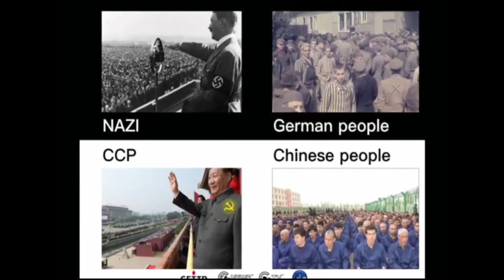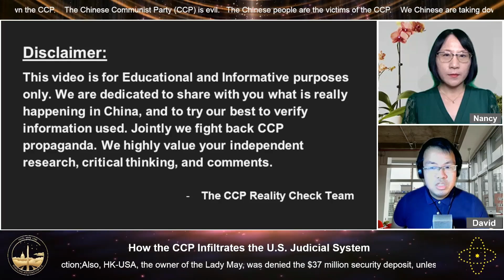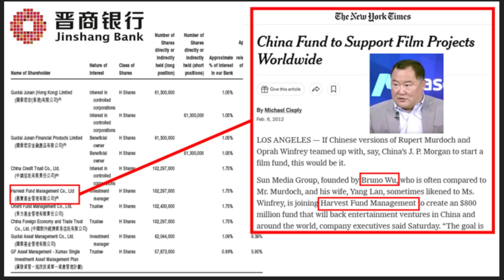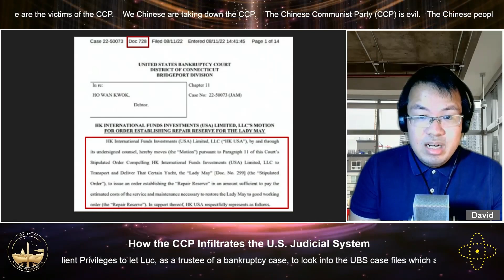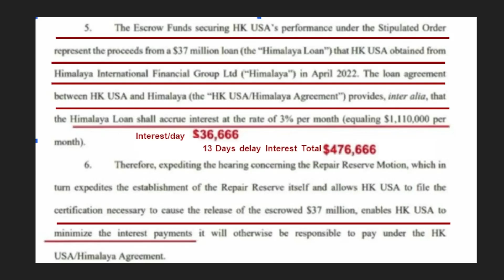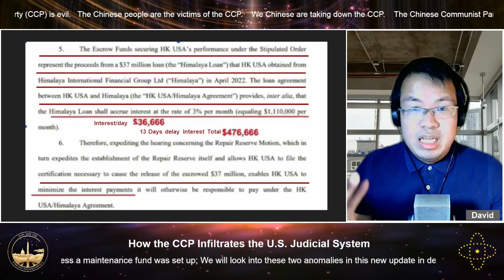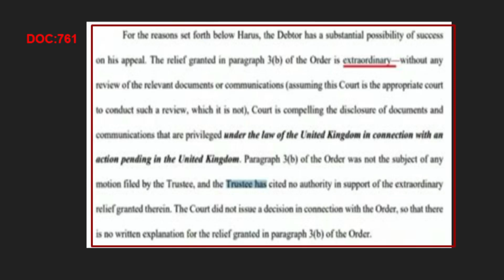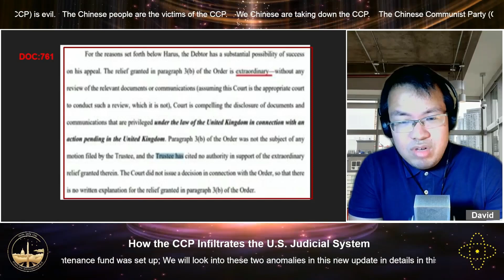CCP Reality Check Special Series Ep. 10: A Trustee's Eerie Request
In this update:
- Luc had motioned Order #717 to the court with several demands;
- Among them was the demand of demanding Miles Guo to forgo the Attorney-Client Privileges to let Luc, as a trustee of a bankruptcy case, look into the UBS case files, which are governed by the U.K. Jurisdiction;
- Also, HK-USA, the owner of the Lady May, was denied the $37 million security deposit unless a maintenance fund was set up;
- We will look into these two anomalies in this new update in detail in this episode.